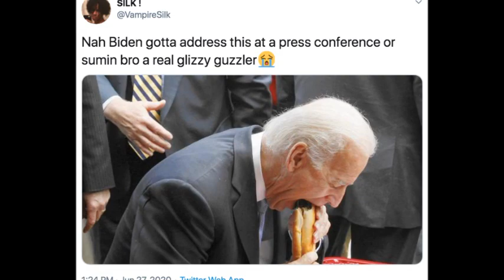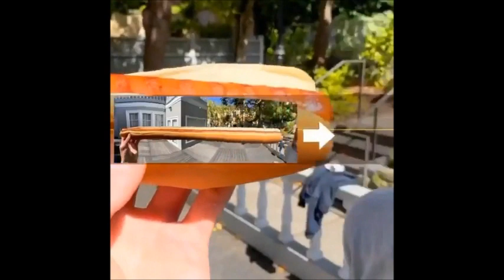Top 5 Glizzy Gladiators (Re-Upload)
What are your thoughts??